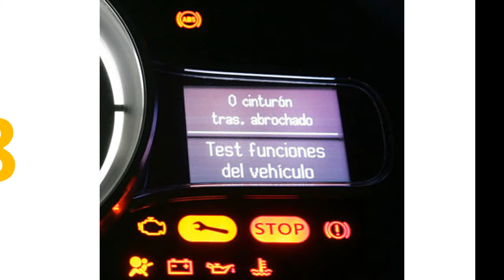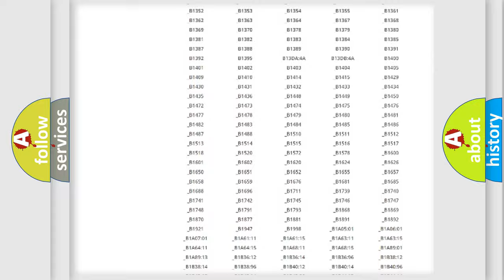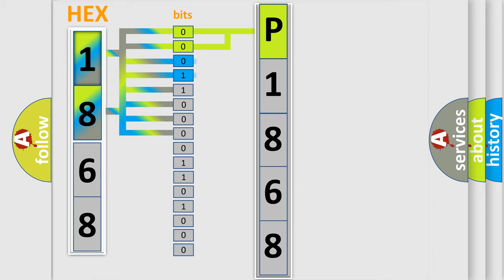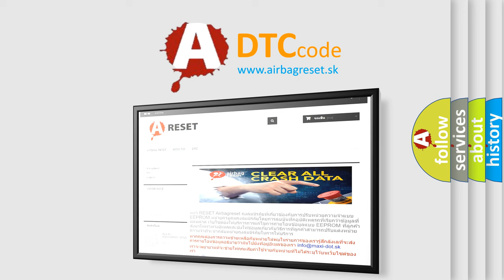DTC Toyota P1868 Short Explanation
Contents:
0:21 Basic DTC analysis according to OBD2 protocol standard.
1:48 Insight into programming
2:58 A diagnostically understandable description of the Diagnostic Trouble Code
3:05 Basic error definition

Make:
Toyota
Code:
P1868
Definition:
No Communication With Rear Wheel Steering Control Module
Cause: